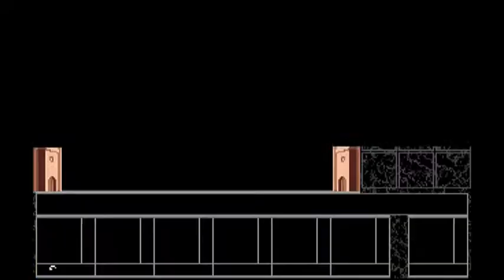Let's Play Das Schwarze Auge 1 - "Schicksalsklinge" - 03 - Ausrüsten für den Notfall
Der erste Teil der Nordlandtrilogie beginnt. 6 mutige Helden stellen sich dem Kampf gegen die Orks, müssen dazu aber Grimring, den Orkenspalter finden. Ein Klassiker aus dem Jahre 1992. Seid auch ihr mit dabei und erlebt ihr berauschendes Schicksal.

Attic / Fantasy Productions

Gespielt von:
Bisu Zimt